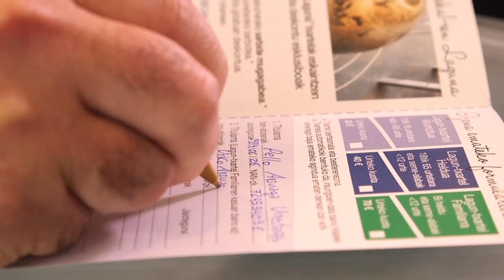Amigos del museo - Abono familiar